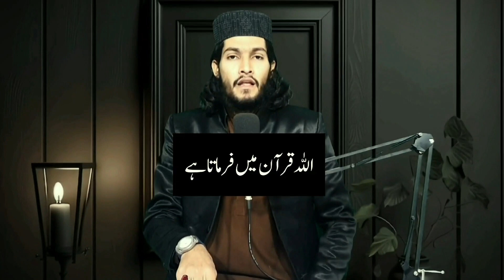shir is the moste sesitive isssue in the sight of allah | shirk khuda muaf ni krta